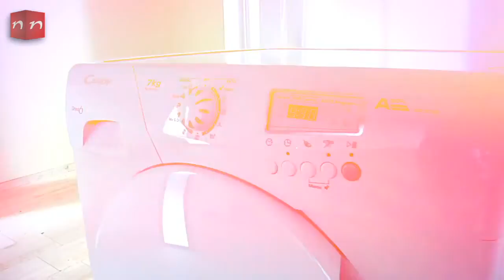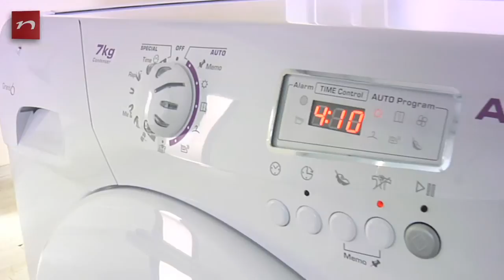Candy Wärmepumpenkondenstrockner - GOC 970 AT